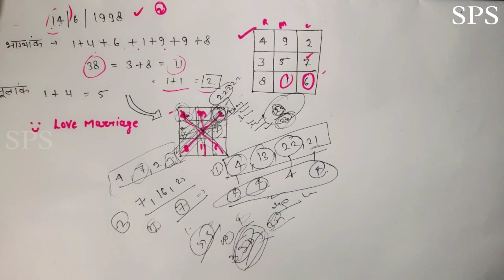Birth date से जाने शादी से जुड़े हर सवाल का जवाब, Marriage by date of birth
1 Like = More Motivation

Special thanks to Geetanjali Choudhary

***about channel***
This is your Sangam SPS official YouTube channel, here we upload numerology vastutips spiritualfacts and enigmaticfacts related videos

This is a numerology video, it may not be 100% accurate

birth date se jane love marriage hogi ya arrange
birth date se jane apna bhavishya
birth date se jane shadi kab hogi
marriage by numerology calculation method
Love Marriage by loshugrid numerology
dob se love marriage kese pta kre
birth date se love marriage kese jane
love marriage hogi ya arrange
manpasand jivansathi milega ya nahi
manchae jivansathi se shadi hogi ya nhi
love marriage by birth date in hindi
love marriage by date of birth
marriage year by numerology in hindi
marriage age by numerology lo shu grid
shadi kab hogi birth date se kese pta kre
dob se kese pta kre shadi kitni umar me hogi
shadi kab hogi numerology
shadi ka hogi by date of birth
shadi kab hogi
vivah kitni umar mein hoga
love Marriage hogi ye arrange
life partner kaisa hoga
manpasand jivansathi milega ya nhi
life partner ka nature kesa hoga
jeevansathi kaisa milega
life partner ka nature kaisa hoga